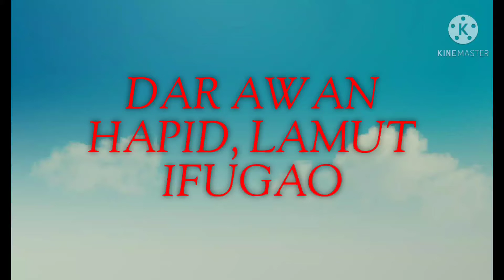DAR AWAN FLYSITE...